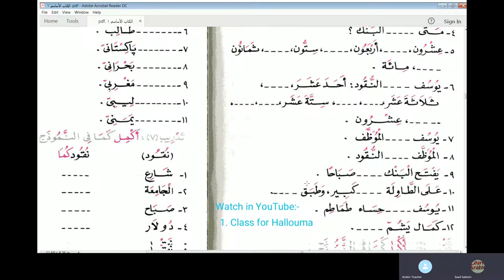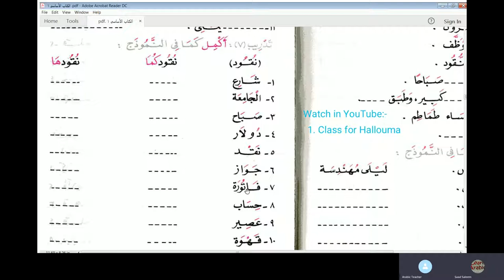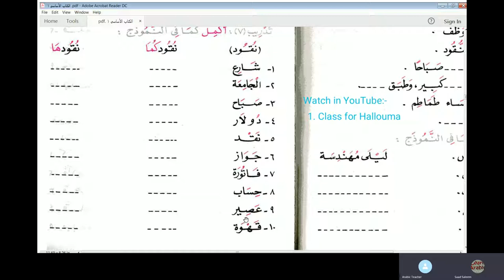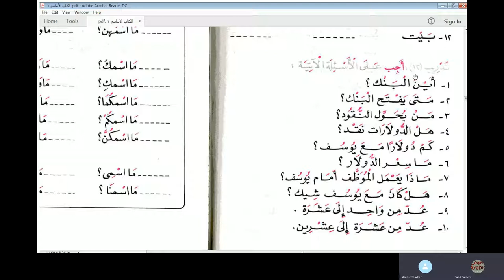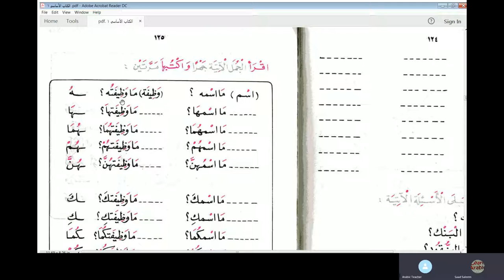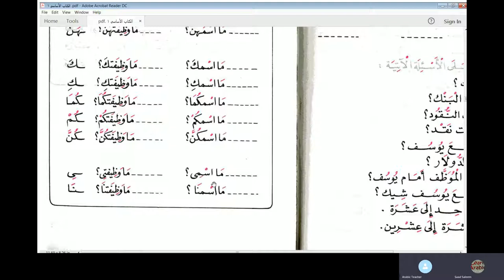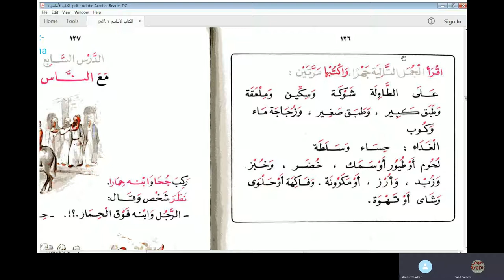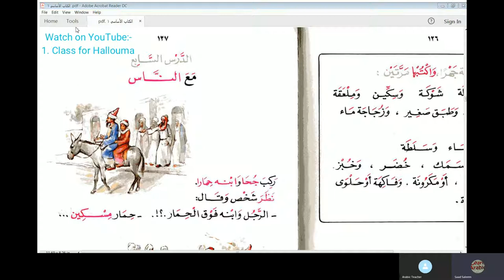Lesson 6 of Al Kitab Al Asasi in Urdu Language